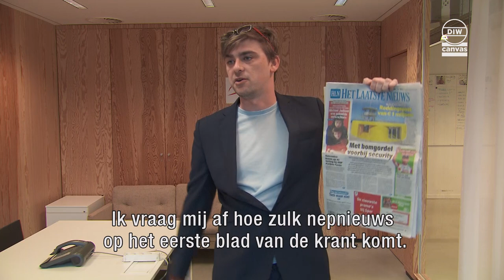De woordvoerder spreekt: Brussels Airport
Na de ophef die de ‘mystery passenger’ veroorzaakte op Brussels Airport, wilde beveiligingsfirma G4S niet reageren. Gelukkig kregen wij de woordvoerder van Brussels Airport wél voor de camera. Die was alvast niet te spreken over het nieuwsfeit.